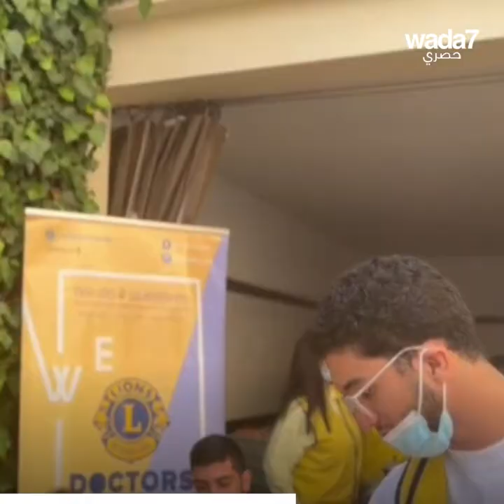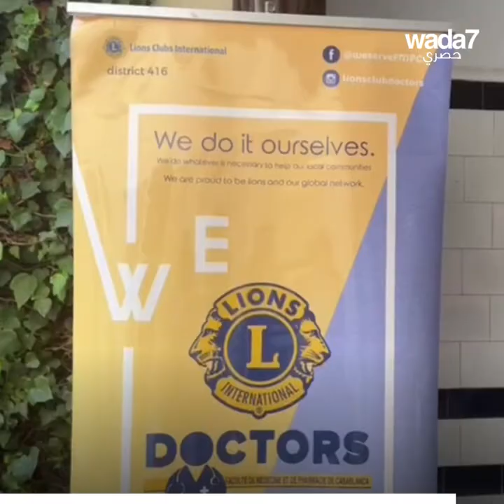سلات الأمل بالمغرب 🥘🇲🇦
بالمغرب، طلبة كلية الطب يمدون يد العون إلى من هم في أمس الحاجة خلال شهر رمضان، بتقديم سلات غذائية شاملة ! 🥘🇲🇦

Wada7 Original